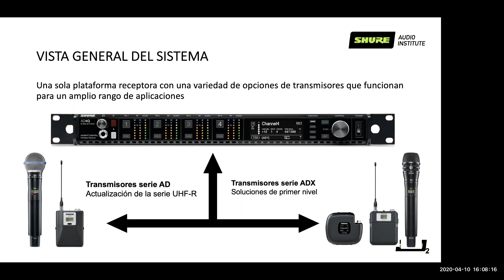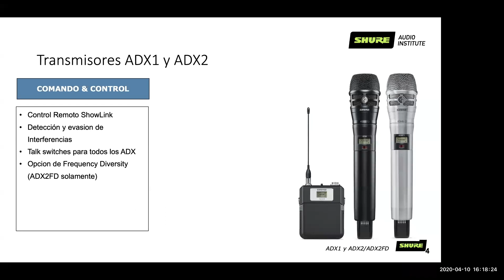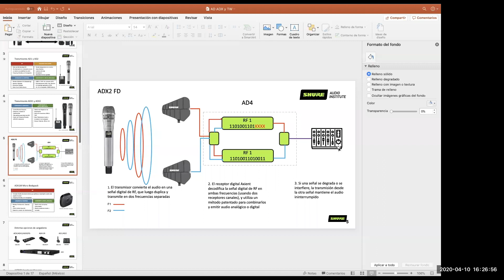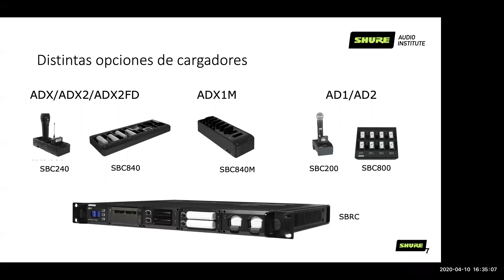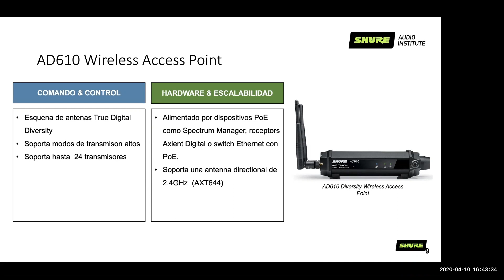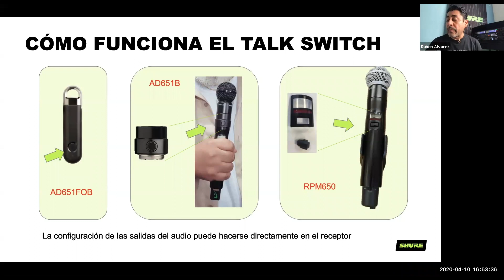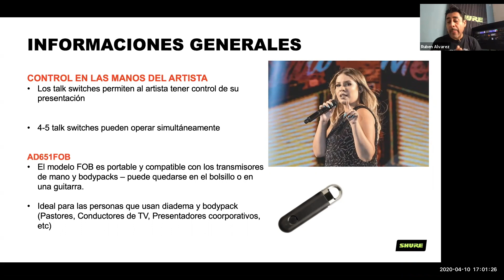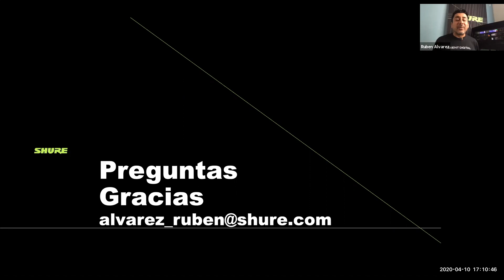Transmisores AD/ADX y los nuevos TalkSwitch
Descubre todo lo que necesitas saber de los transmisores Axient y Axient Digital en este webinar.